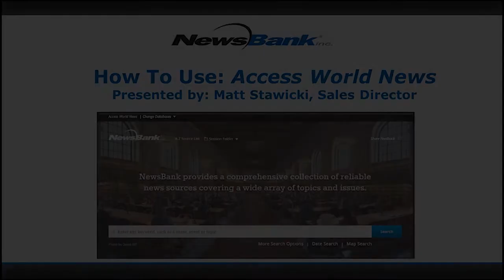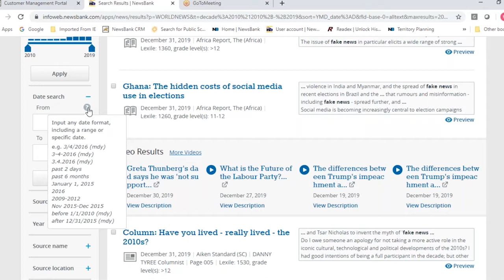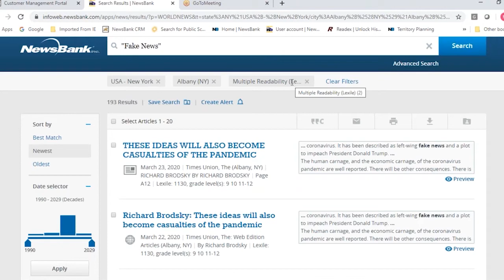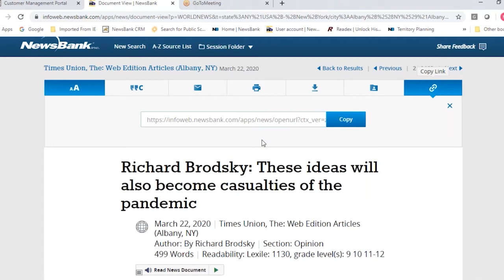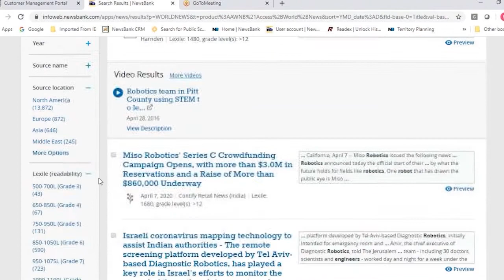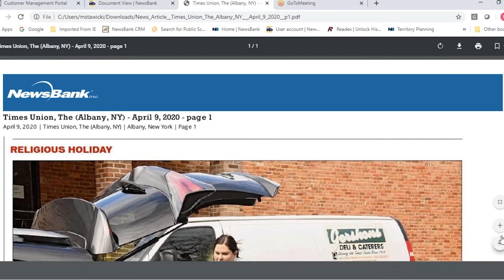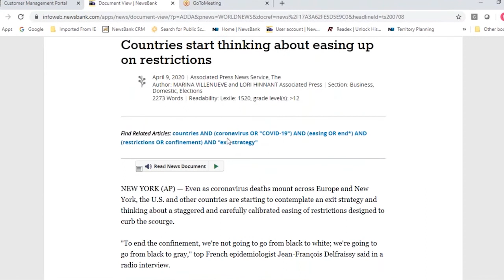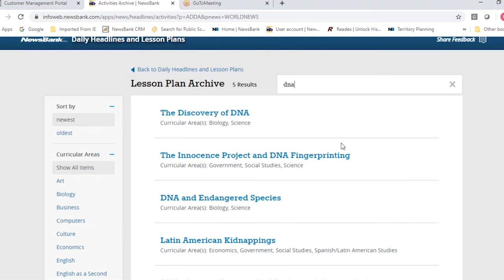Access World News - On-Demand Webinar, K12 Schools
In less than 30 mins you can learn how to navigate NewsBank's popular Access World News collection. Track issues, find information on people and events, and look for articles that contain a certain keyword or phrase. Learn how to search and locate different types of news content, including videos, transcripts, and online-only content. Perfect primary source information to help support on-line and virtual learning.